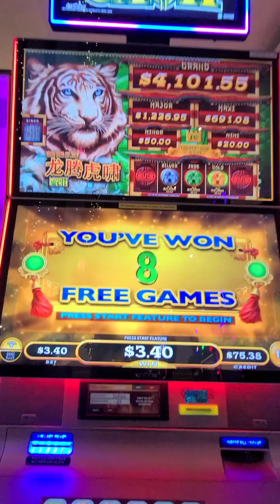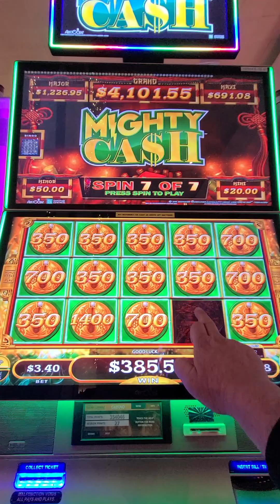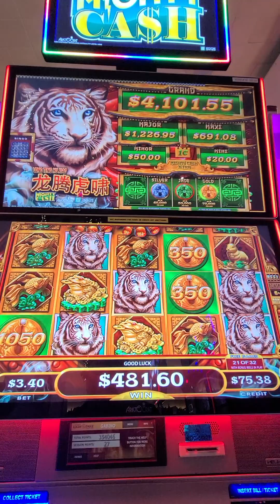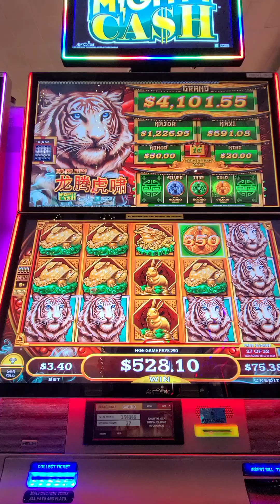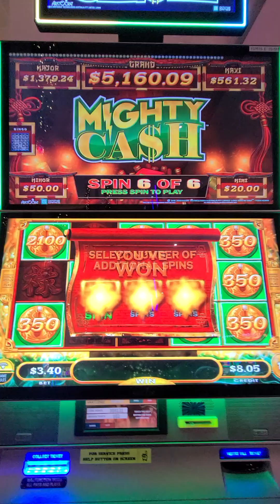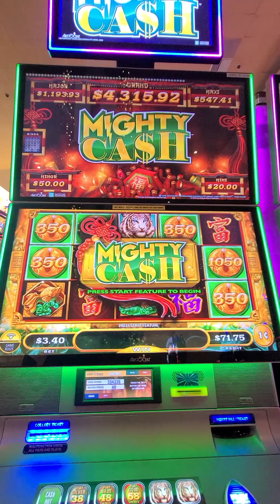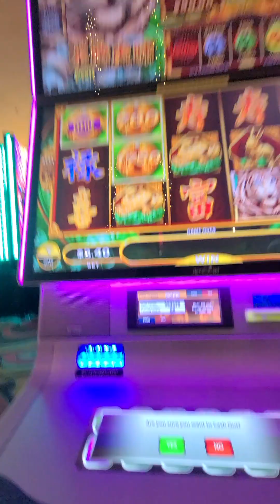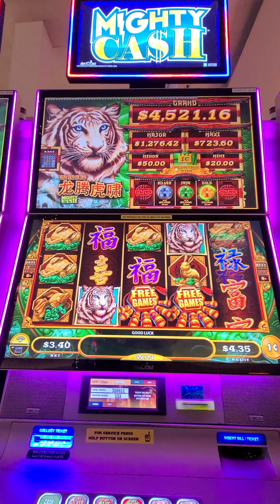Nice$$$ retriger playing mighty cash